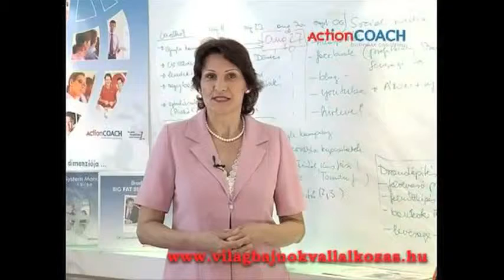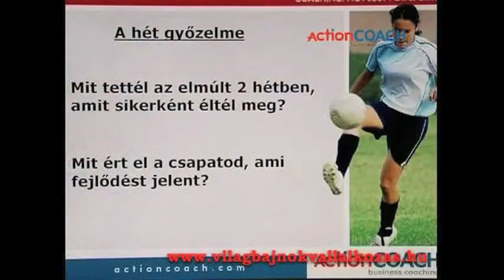Introducing ActionCOACH Agnes Mezo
My name is Agnes Mezo and I am a certified Business Coach with ActionCOACH, the World's #1 Business Coaching Franchise (Entrepreneur Magazine, Jan. 2004 & 2005).

As your coach, I will be working with you in five key areas. The emphasis on each area depends on your needs, the type of business you have, and your goals. The key areas are: Sales; Marketing and Advertising; Team Building and Recruitment; Systems and Business Development; and, Customer Service.

My goal is to help small business owners, such as yourself, spend less time working in your business and more time working on your business. In the end, you'll be spending less total time working and will be making more money. I'd also like to help you put the FUN back in your business and your life.

As a small business owner myself, I know what it is like to worry about the day-to-day survival of the business and making the amount of money needed to run my business and personal life. I understand what it's like to put in long hours and wonder what happened to the dreams and vision I had for my life and future.

I am here to help you change all of that. We will work together to redefine your dreams and vision, and then we will put into place the necessary systems, strategies, and tactics that will allow you to turn your business venture into a thriving, successful one.

We define a successful business as: a commercial, profitable enterprise that works without you. As your Business Coach, I will function as an unreasonable friend who tells it like it is and keeps you working on the path toward your dreams.

There is no time like the present, right now, to get started on your dreams and goals. Find out how you can change the way you do business to achieve the results you deserve!